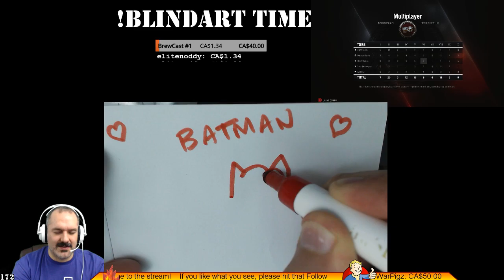!blindart - Batman, Adam West Edition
Here is another one for the archives... batman.